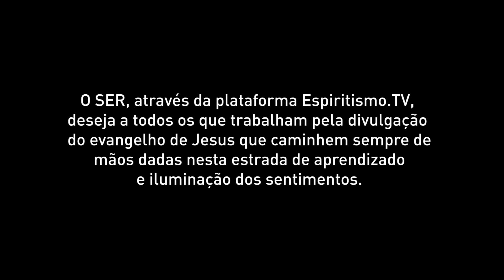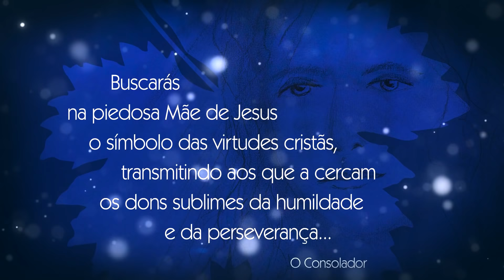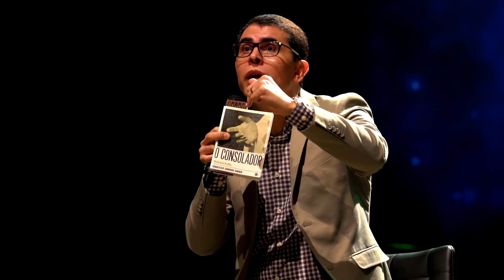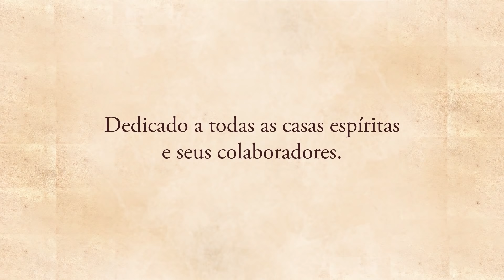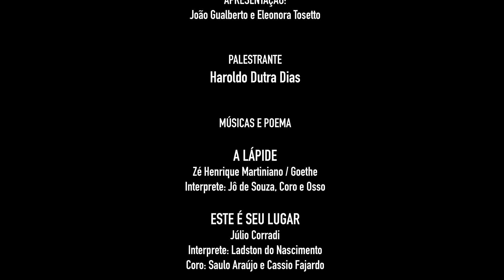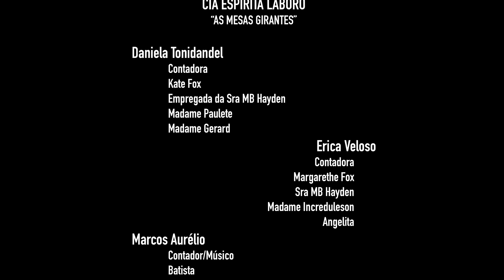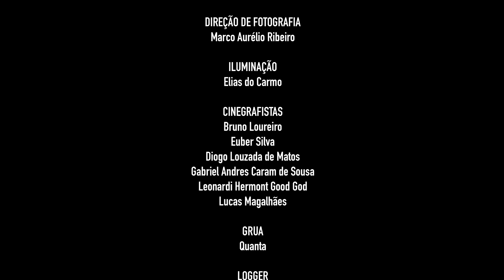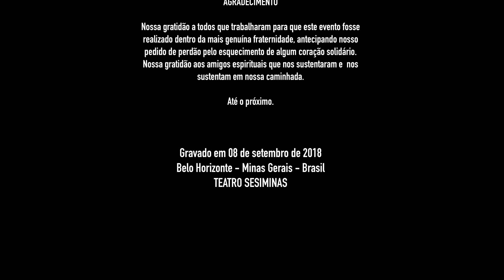Literomusical - "O Consolador" com Haroldo Dutra Dias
O Seminário Literomusical "O Consolador" produzido pelo Instituto SER estreia neste Natal, logo o nosso canal irá participar de uma ação para que muita gente assista este Litero, logo ele também estará disponível aqui gratuitamente!

O tríplice aspecto do Espiritismo inspira a arte e o pensamento. Com Haroldo Dutra Dias, Tim e Vanessa, Grupo Estradas, Cia Espírita Laboro e várias outras atrações! Vivencie essa homenagem emocionante ao consolador prometido!

Compartilhe com a família e os amigos e ajude a espalhar essa notícia!